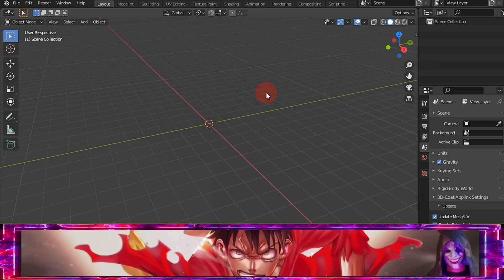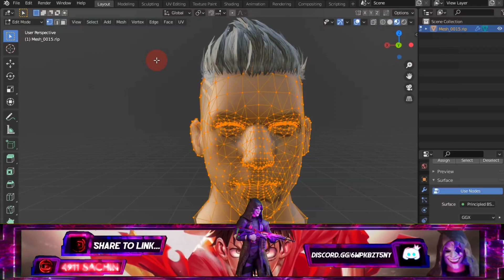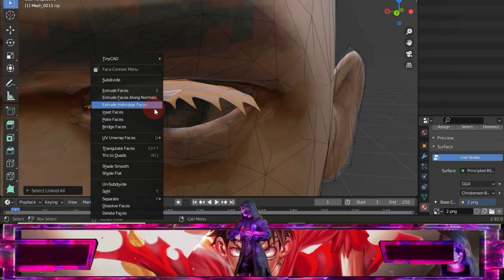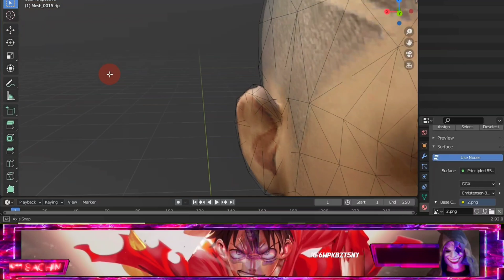how to fix this Blender tutorial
en jine prasnol arjent une buy karna padega ₹50rs price hai ek model ka me o model youtube pe nahi uploade karuga jab tak koi nahi bolta use model ka
hey come check out Discord with me
Monody feat. Laura Brehm

tutorial
blender
blender tutorial
low poly blender tutorial
blender (software)
blender beginner tutorial
beginner blender tutorial
blender camera tracking tutorial
blender scene tutorial
beginner vfx tutorial blender
beginner blender vfx tutorial
beginner vfx tutorial in blender
visual effects tutorial in blender
blender 2.8
how to
how to make a forest in blender
how to track camera in blender
blender
blender tutorial
blender 2.8
render
blender 3d
blender guru
blender (software)
blender render
light weight kulwinder billa
blender modeling
light weight by kulwinder bill
blender particles tutorial
weight,render engine
modeling tutorial blender
learn blender
smart blender
blender archviz
blender eevee animation render
blender 2.9
blender vfx
usb blender
wireless blender
light weight
blender
how to
blender tutorial
blender 2.8
how to clean beauty blender
how to draw
how to make a low poly character in blender
how to clean beauty blender sponge
blender (software)
how to make an isometric scene in blender 2.8
how to make an isometric forest in blender 2.83
how to blend pencil
render
how to learn to draw
how to layer pencil